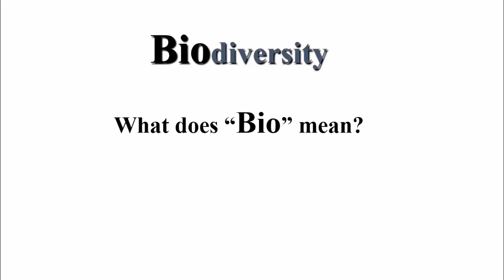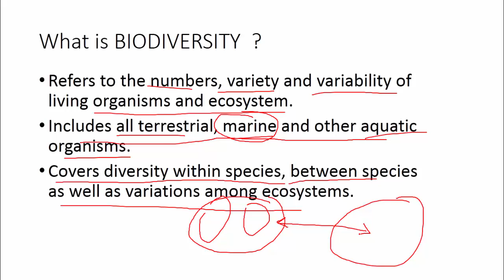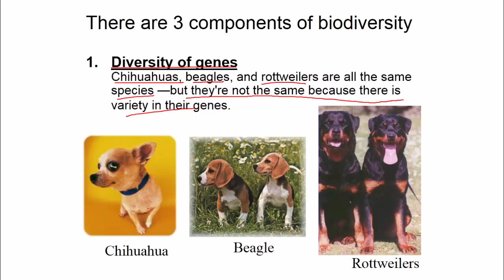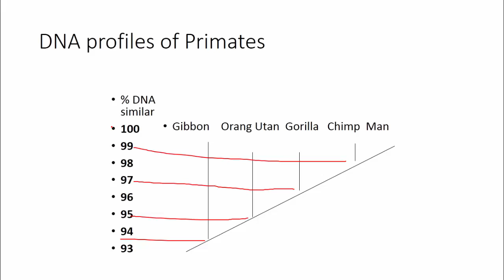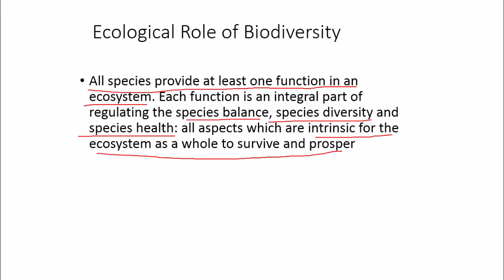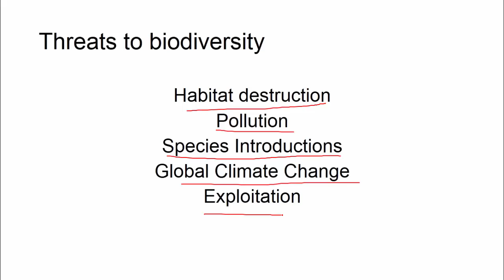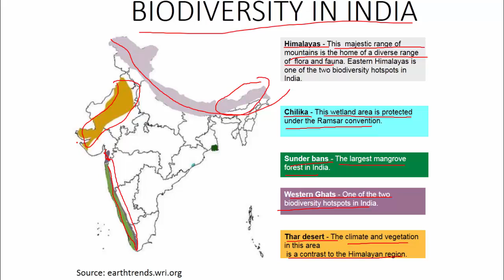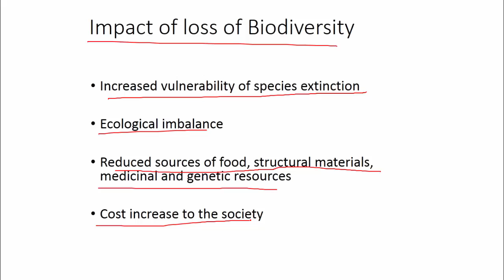BIO DIVERSITY Ecology part - 2 (Hindi/English) Agricultural Field Officer IBPS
Refers to the numbers, variety and variability of living organisms and ecosystem.
Includes all terrestrial, marine and other aquatic organisms.
Covers diversity within species, between species as well as variations among ecosystems.

Factors determining Degree of Diversity
Habitat stress
Geographical isolation
Dominance by one species
Availability of ecological niches
Edge effect
Geological history

Types of Biodiversity
Genetic diversity - Diversity of genes within a species. i.e. genetic variability among the populations and the individuals of the same species.
 Species diversity- Diversity among species in an ecosystem. “Biodiversity hotspots” are excellent examples of species diversity.
 Ecosystem diversity- Diversity at a higher level of organization, the ecosystem. To do with the variety of ecosystems on Earth.

  Importance of Biodiversity.
Biodiversity has contributed in many ways to the development of human culture, and, in turn, human communities have played a major role in shaping the diversity of nature at the genetic, species, and ecological levels.

Important Role of Biodiversity
 Ecological Role…..

 Economic Role…..

 Scientific Role…..

Ecological Role of Biodiversity
All species provide at least one function in an ecosystem. Each function is an integral part of regulating the species balance, species diversity and species health: all aspects which are intrinsic for the ecosystem as a whole to survive and prosper

Economic Role of Biodiversity .
Food: Crop Biodiversity or agrobiodiversity.
Goods: Various things like timber,paper,medicines.
Recreation: Wildlife tourism, trekking nature photography,birdwatching.

Scientific Role of Biodiversity
Genetic resources:Biotechnology and genetic enginnering use the genes of organisms to make new crops and medicines.
Each species can give scientist some clue as to how life evolved and will continue to evolve.

Other causes of decline
Pollution of wetlands.

Over-exploitation of resources.

Construction of large dams.

Commercial hunting and poaching.

IS THE BIODIVERSITY OF INDIA UNDER THREAT?
10% of India’s plant species are under threat.
More than 150 medicinal plants have disappeared in recent decades.
About 10% of flowering plants,20% of mammals and 5% of the birds are threatened.

Impact of loss of Biodiversity
Increased vulnerability of species extinction

Ecological imbalance

Reduced sources of food, structural materials, medicinal and genetic resources

Cost increase to the society